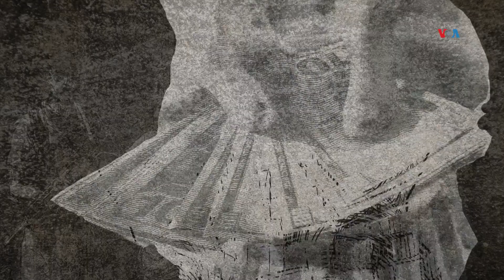Un cartel de Mexico controla la frontera con EEUU cobra con dinero o con la vida a los migrantes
Descripción: La frontera de Texas con México es uno de los epicentros del reto migratorio en occidente. En la serie “Tras las huellas del coyote”, Laura Sepúlveda nos lleva a ver la cruda realidad de la migración ilegal y los riesgos de negociar con criminales que integran el cartel. Aquí la primera entrega.

Autor: Laura Sepúlveda
Fecha de publicación: 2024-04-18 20:08:06 EST
Red: VOA